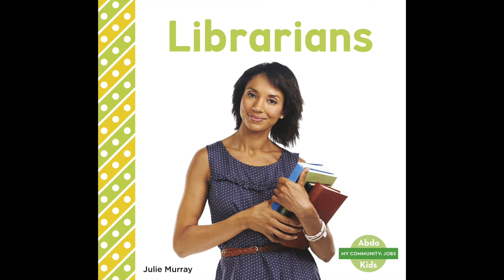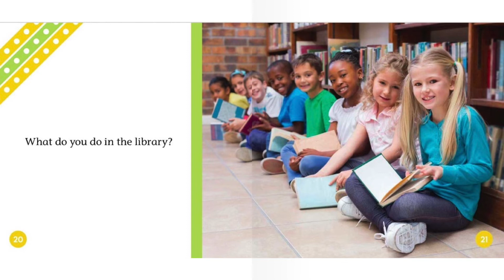Librarians Abdo Kids | Reading Books For Kids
Librarians Abdo Kids By July Murray. This Story was read by Calvin Thomas. Books for kids and all storybooks on this kids channel are for children to learn and read. Save this channel for your homeschool library, to learn English through storytelling. We also have great bedtime stories and all types of exciting books to read for kids! 😁